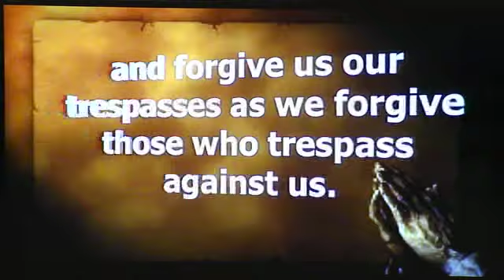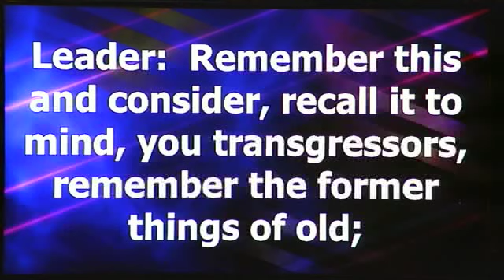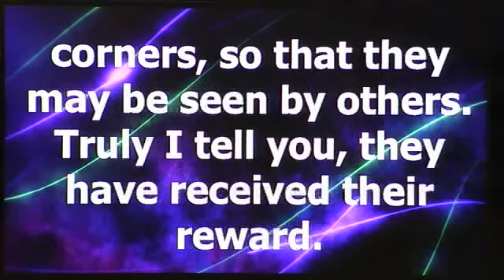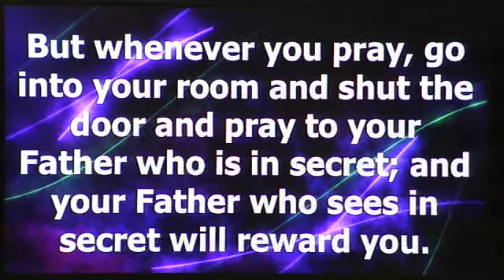GRACE UNITED METHODIST Aug 30, 2020 PAYNESVILLE MN